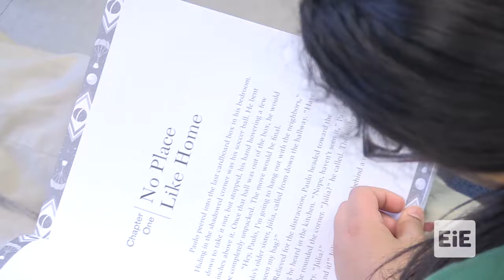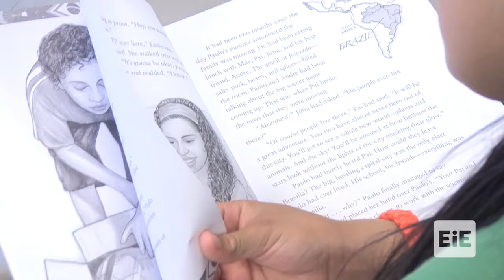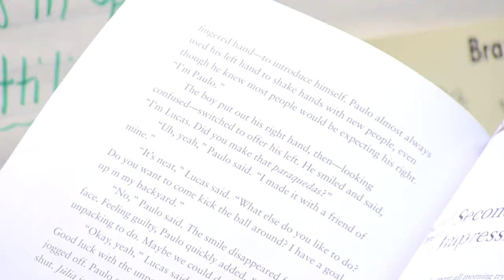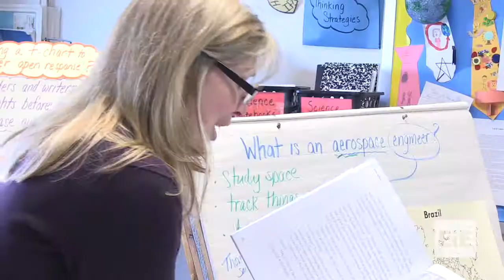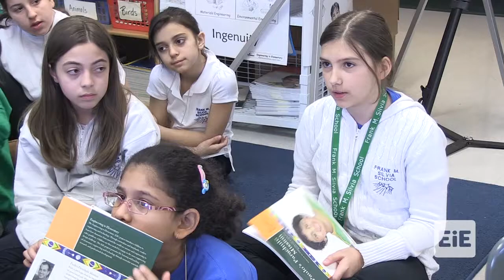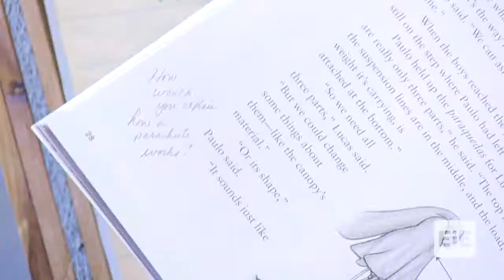EiE - A Long Way Down: Designing Parachutes Lesson 1 in Fall River, MA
A storybook introduces the engineering challenge and context. In this story, Paulo, a boy from Brazil, learns about aerospace engineering as he designs his own parachute.